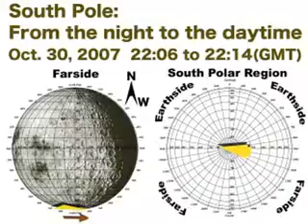KaguyaHDTV Time-line03(of15) 2007_10/30_22:06-22:14 かぐや時系列03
___ 2007/11/11_21:24-21:32 (King Crater)